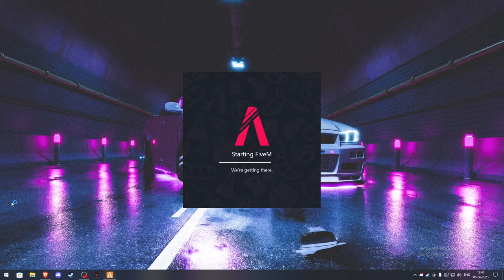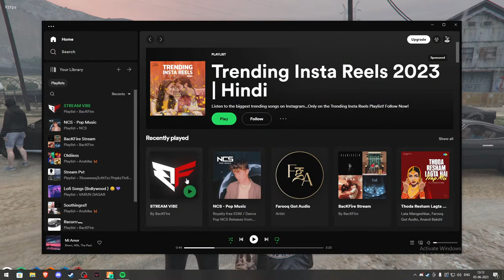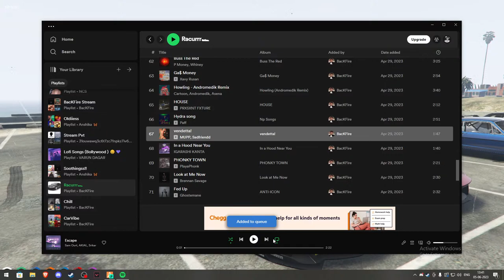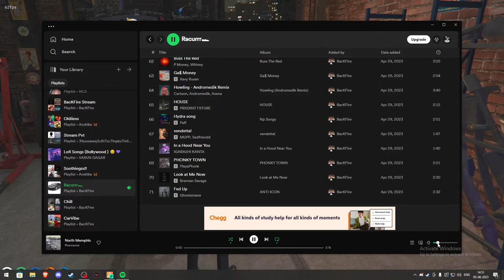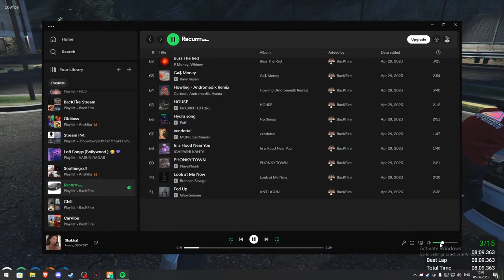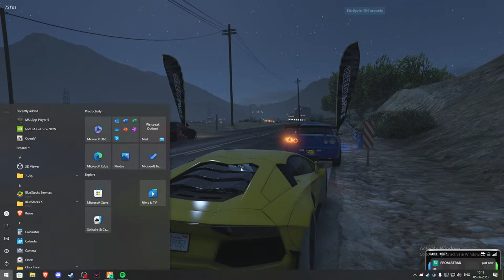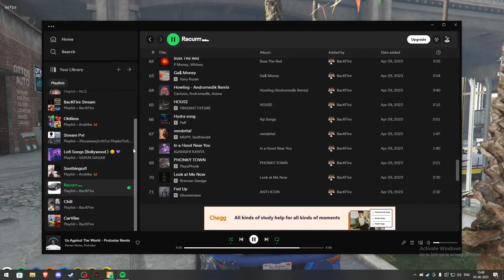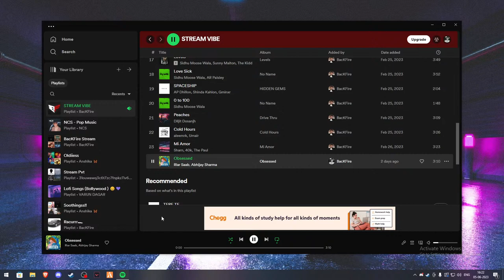LEO TORRES Back To Racing Scene? / NoPixel India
★About BacKFire

• Rohit Shanbhag
• Dombivli, Maharashtra
• Learning Web Development